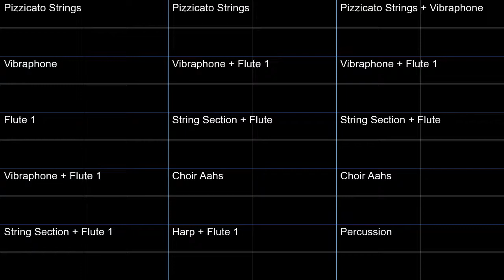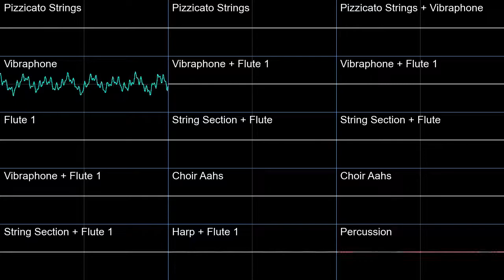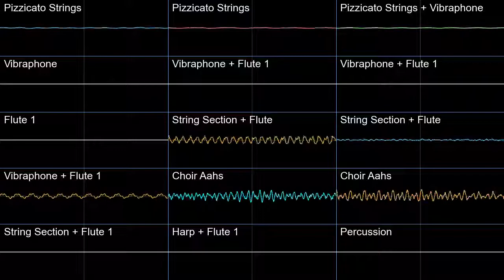PMD2 Living Spirit Oscilloscope view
Oscilloscope view of Living Spirit from Pokemon Mystery Dungeon Explorers of Sky.